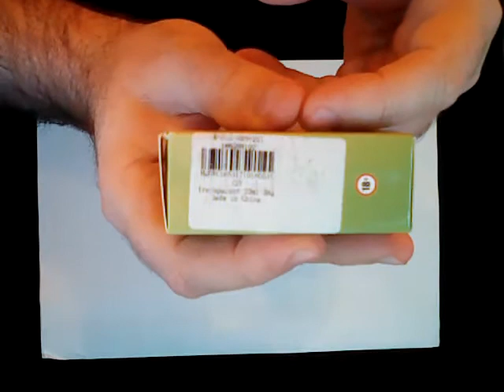GEARBEST. SEVEN Orange Flavor E-juice - 30ML 3MG TRANSPARENT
Описание на жидкость для электронных сигарет SEVEN со вкусом цитрусовых.